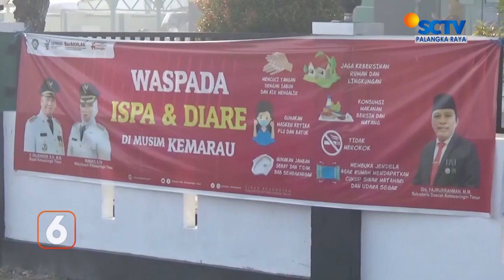KOTIM - KONDISI UDARA MASUK LEVEL TIDAK SEHAT, WARGA TERANCAM ISPA AKIBAT KABUT ASAP